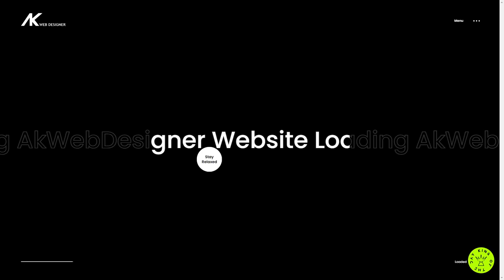Ak Web Designer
a Masterpiece web design project by Ashish Kachrola from India was awarded the Site Of The Day certification on Dec 1 - 2022. Congratulations🎊
Ashish Kachrola, working on UI/UX for mobile apps & websites since 2007. UI/UX is something that has been evolved by the time and so me. Hoping to continue evolving and always up for challenging work. We design, develop and support every product available on this website.
Credits
Ashish Kachrola